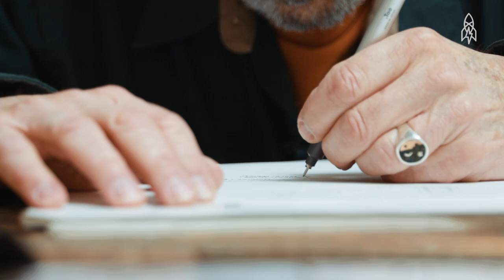Drawing NYC's Subway Stations One at a Time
To put it lightly, Philip Ashforth Coppola loves New York City's subway stations. For the past 38 years, the New Jersey-based illustrator has been exploring the Big Apple's underground stations and sketching its mosaics in amazing detail with just a ballpoint pen. In 1984, Copp published his first volume of subway drawings, "Silver Connections." He continues to document the city's underground, but doesn't expect to finish until 2040. Keep at it Phil!